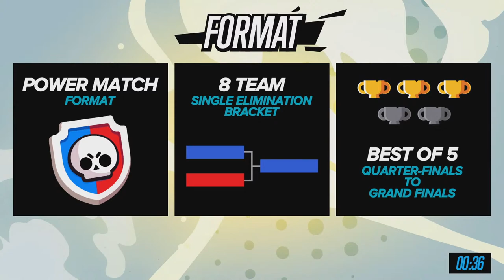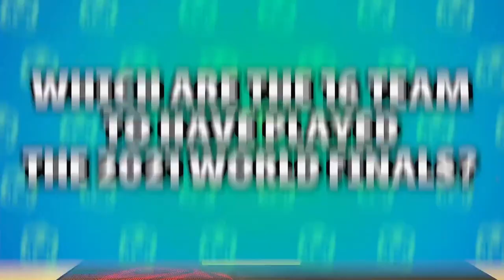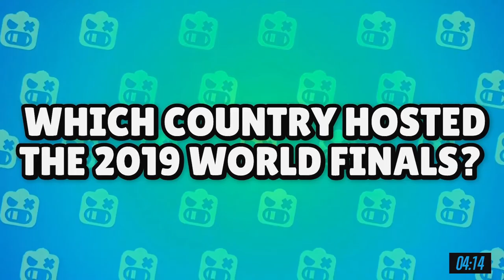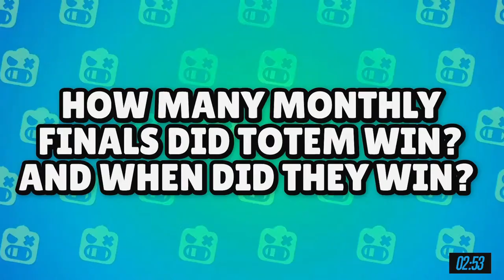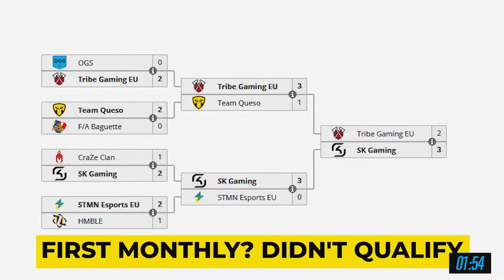Brawl Stars Championship 2023 - April Monthly Finals - EMEA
0:00 Intro
16:14 - Dogster Lobster vs NAVI
1:07:19 - Am O Fantezie vs Team Queso
1:55:51 - ZETA DIVISION vs SK Gaming
2:57:13 - Reply Totem vs FUT Esports
4:05:04 - Semifinals 1
5:05:26 - Semifinals 2
6:02:12 - Grand Finals